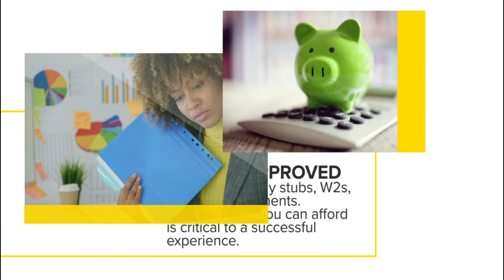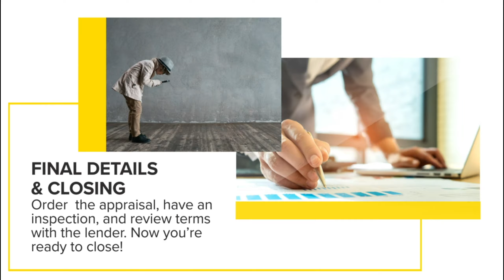the home buying process explained 11946804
Step by step process to make you a Homeowner.  Quit paying someone elses Mortgage.